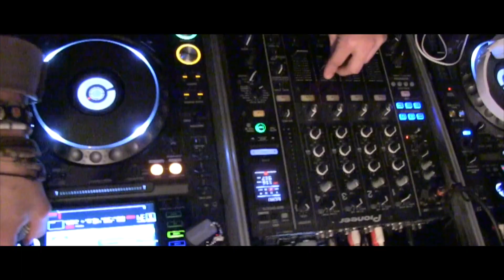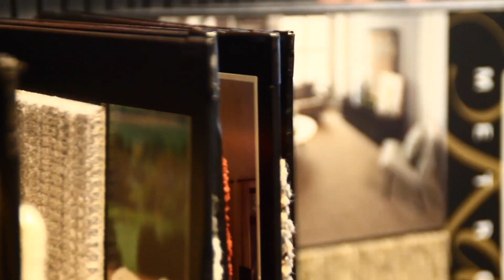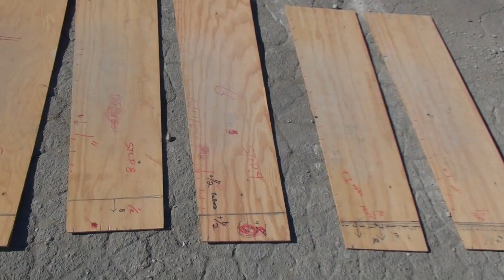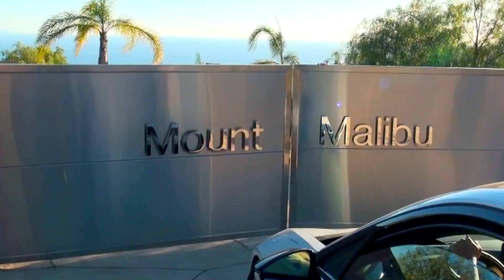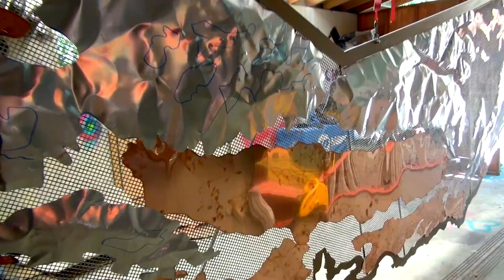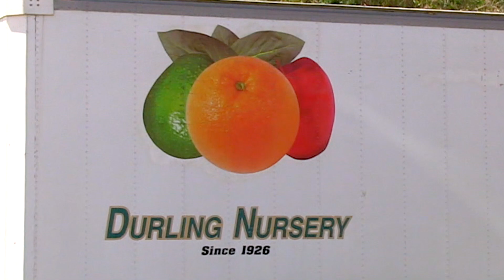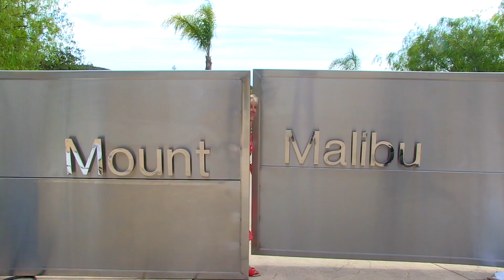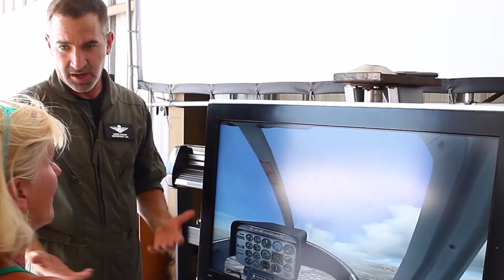Shelley speaks at the Builders USA Convention Background Video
Designer Shelley Sykes and TV Host talks about how she converted a drab home into a celebrity TV Show House.